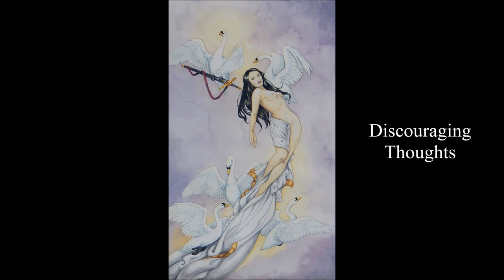Learning the Tarot - Page of Swords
Learning the tarot, an in depth look at the Page of Swords and what it represents in a reading, as well as how it can be used in a spell.
Art by: Martinique Louise Fisher
Video editing by: 'Frey'